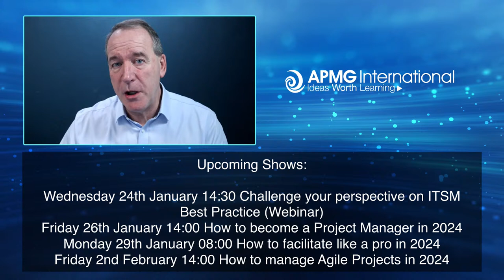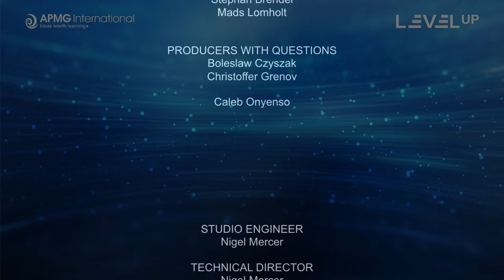Episode 217 – Level Up your Career – How to become a Change Manager in 2024 part 1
APMG International presents our popular weekly panel Q&A show. This episode is about how to become a Change Manager in 2024. An opportunity to have your real-life questions answered.

Question Master: Charlotte Miller, APMG International

Panelists:
Dr Chris Muller, Independent Educator, Lecturer, Consultant
Mads Lomholt, Partner and Management Consultant at Implement Consulting Group
David McCreery, Consultant, Althris
Stephan Brendel, Regional Lead EMEA, APMG International
Ron Leeman, Trainer, Trusted Advisor and your Chauffeur on The Highway of Change

00:00:00 - Introduction
00:02:10 - Meet the Panelists
00:07:09 -  What is a Change Manager?
00:13:33 -  Is an iterative approach also the best possible approach for organizational change management?
00:20:10 - Are certifications or experience more important when becoming a change manager?
00:29:30 - What are your thoughts on using choice architecture in change management?
00:39:20 - How best to manage the cancellation, especially fallout from stakeholders?
00:49:43 - What metrics should be considered critical while evaluating a change initiative?
00:55:40 - Closing thoughts
01:01:30 - The Next APMG Level Up Show